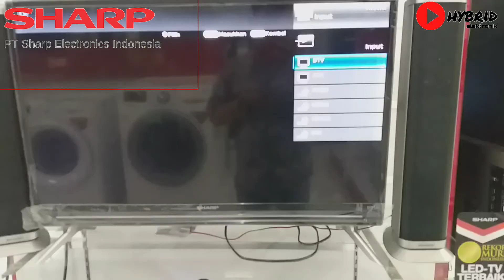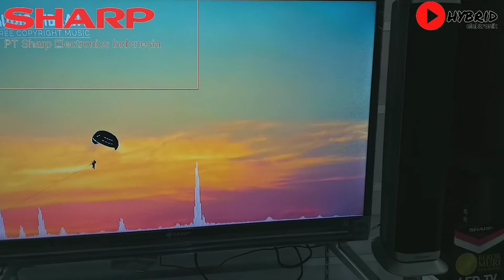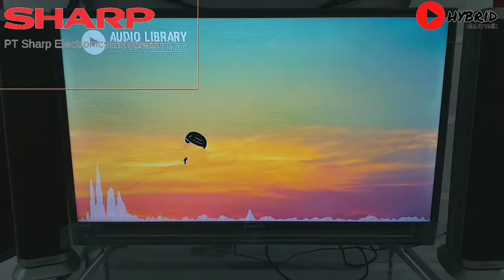REVIEW Sharp Digital tv Terbaru 2 tower spiker 2TC32BD1lTG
Sharp Digital tv seri terbaru dengan 2 spiker tower suara lebih keras dan jernih dengan tipe  2TC32BD1lTG

Spesifikasi :
-HDMI 2x
-USB 1x
-audio out 1x
-Digital Tv
-AV in